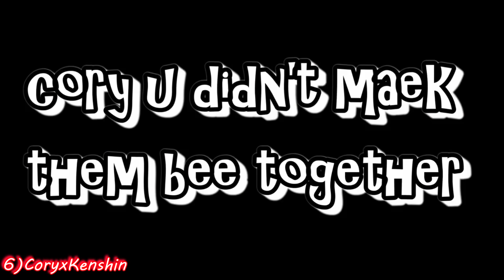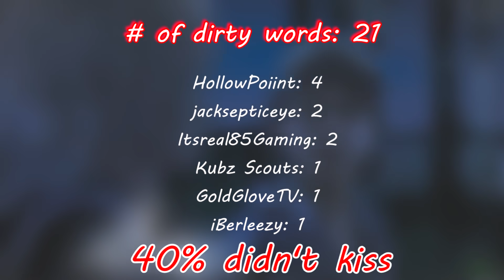Gamers Reactions to (SPOILER!!!) Clementine Kissing Scene | The Walking Dead: The Final Season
Here with you "Gamers React Comp". In this video you will see some of the reactions to Clementine Kissing Scene in the game called The Walking Dead: The Final Season.